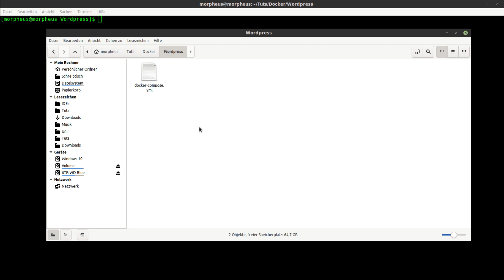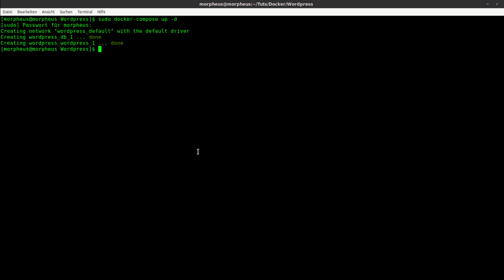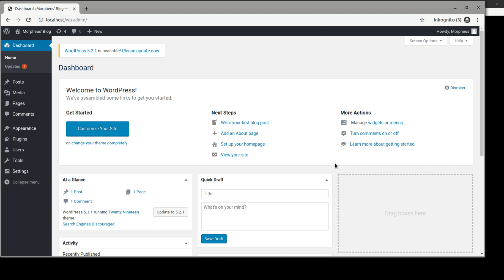Docker Tutorial #26 - Wordpress mit Docker installieren